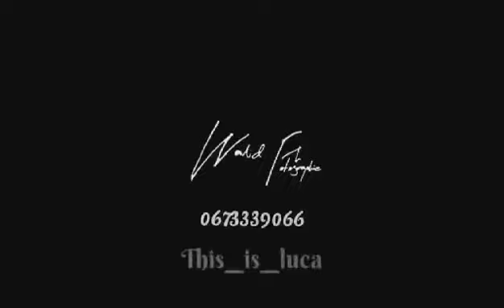قرقابو أفراح تيارت في موسم جديد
مرحبا بكم